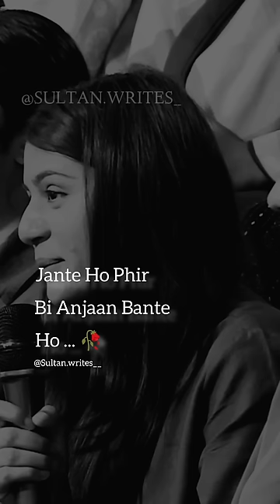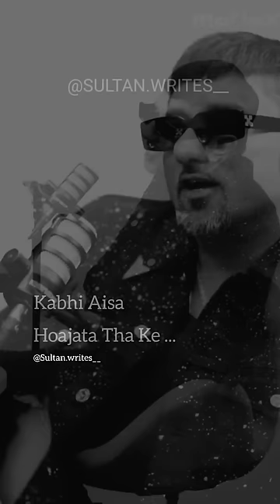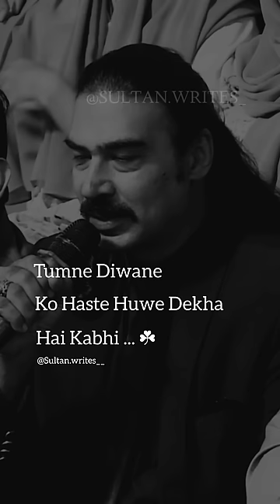Urdu Shayari Love || Broken Heart Urdu Shayari || New Shayari In Urdu || Sad Poetry Heart touching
mujhe pyar huwa tha
Tere Bin
Dil Hi Tu Hai
Zulm
Mere Paas Tum Ho
Suno Chanda
Fitoor
Mazak Raat
Hasna Mana Hai
Namak Haram
Maheri